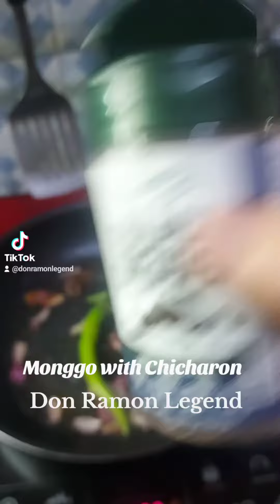Monggo with Chicharon